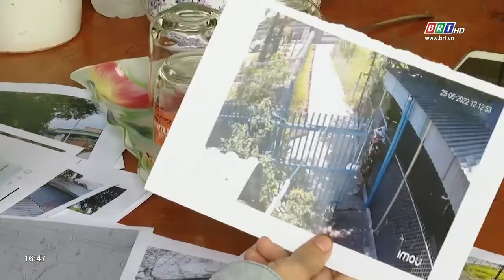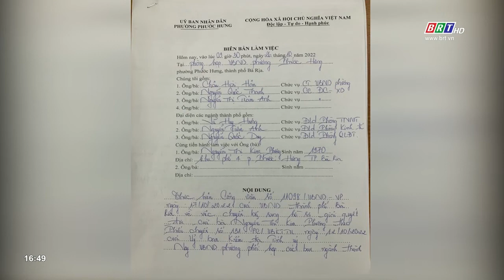Xung quanh vụ việc của bà nguyễn thị kim phượng, phường phước hưng, tp. Bà rịa đã giải quyết